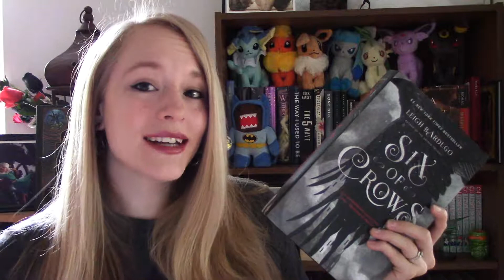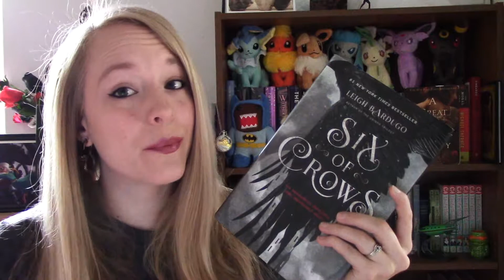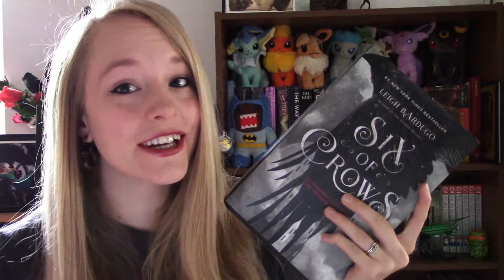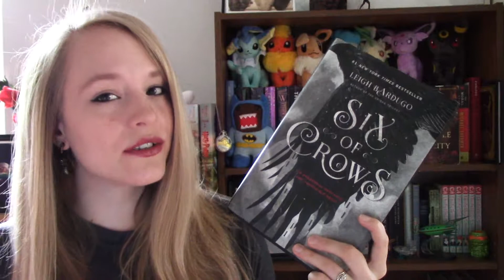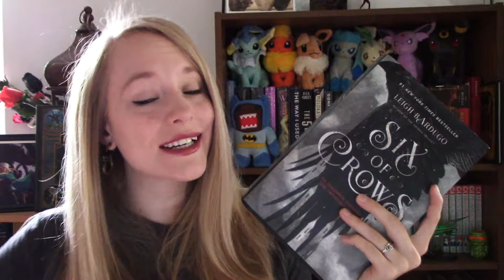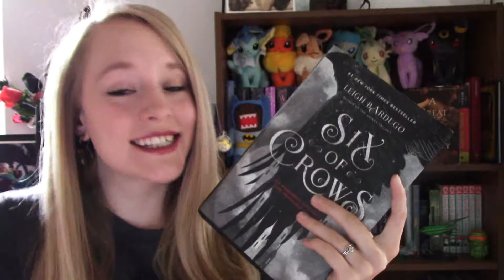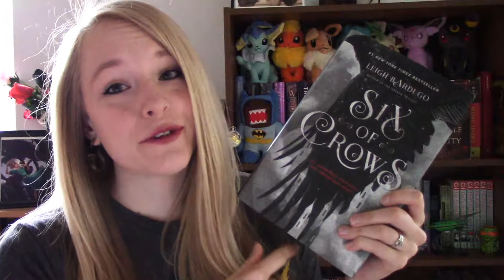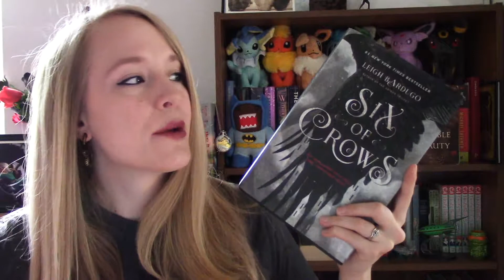Six of Crows | Spoiler Free Review